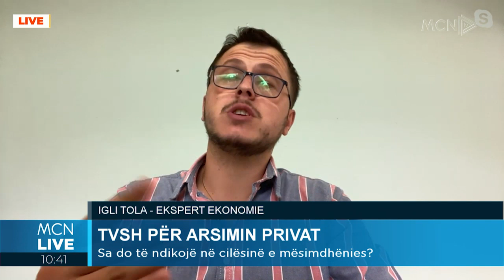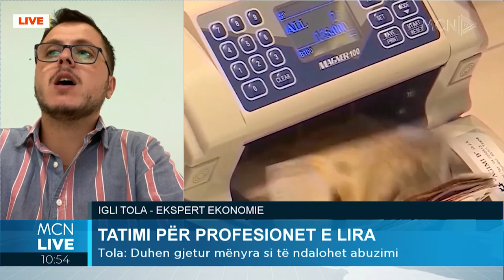TVSH për arsimin privat, Tola: Është një kalkulim për të balancuar buxhetin e shtetit